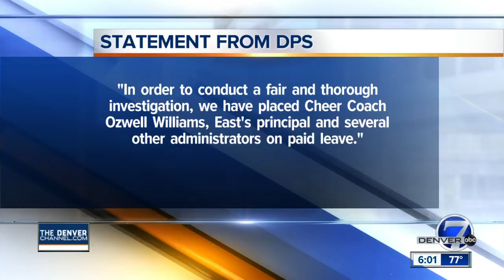Video shows Denver cheerleaders forced into splits; East High School staff on administrative leave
Five school officials at East High School were placed on administrative leave Wednesday after the Denver Public Schools Superintendent was made aware of distressing video showing cheerleaders being forced into splits over the summer.